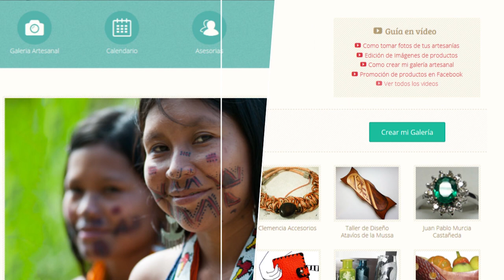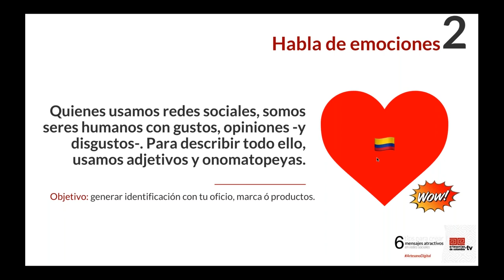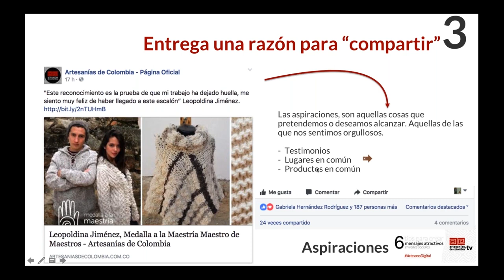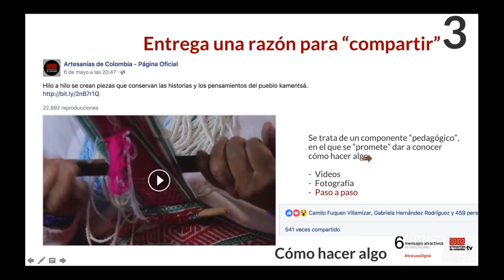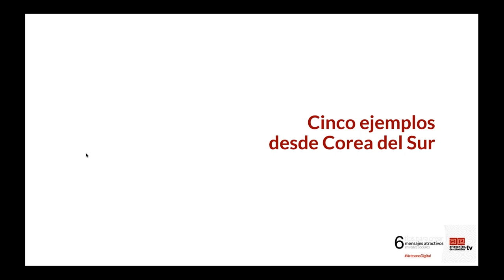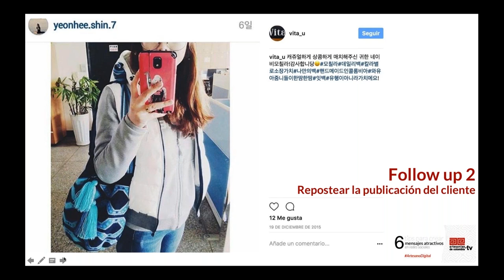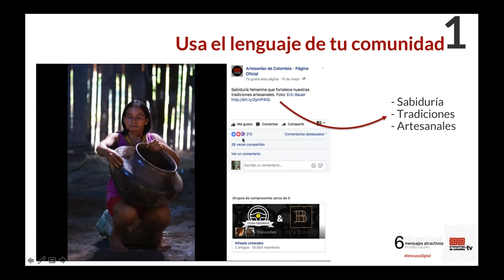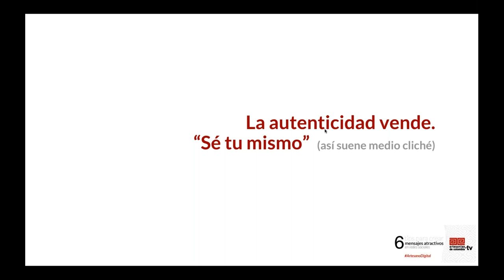6 tips para crear mensajes atractivos en redes sociales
En el marco de una estrategia digital, los mensajes que compartimos en las redes sociales no sólo definen el carácter de la empresa detrás de un oficio específico, sino que son capaces además de generar o romper el diálogo con los miembros de determinadas comunidades. Por eso, la manera en que se construyen las publicaciones visuales y escritas, es fundamental.